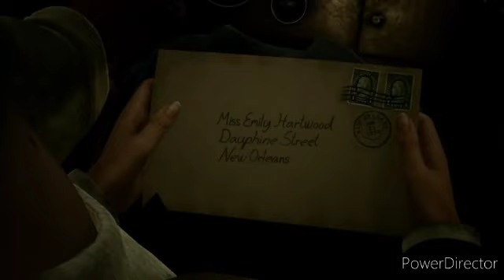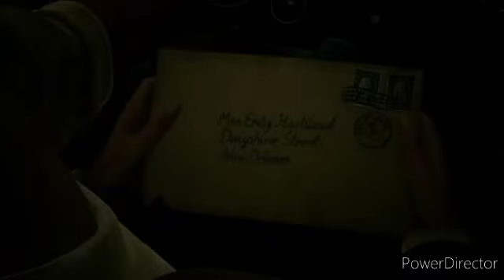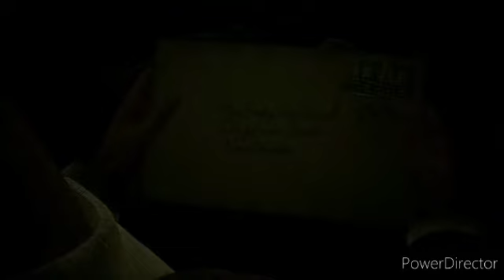qhps Naruto se pone a entrenar enserio y es entrenado por anko cap 10 final